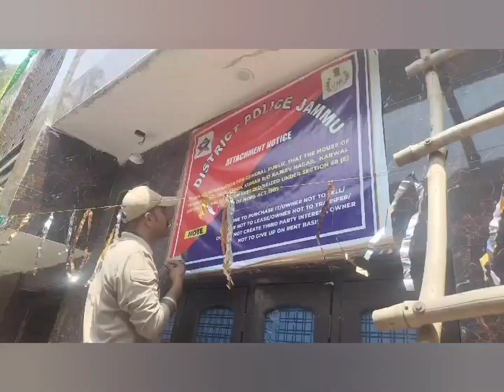live raid conducted by j&k police at Rajeev Nagar Jammu,property of one attached